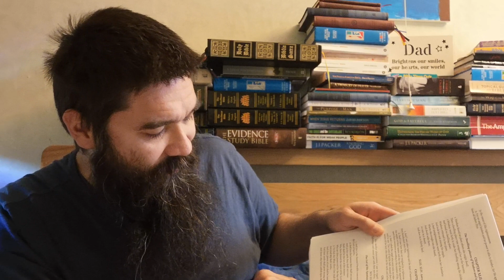End Times Book for the End, verses in the Bible from Enoch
Jude 14-15
Mathew 22:23-29
Enoch 15:4-7

John 14:2
Enoch 45:3

John 12:36
Enoch 108:11

Mathew 19:28
Enoch 108:12

The Word is Always Free.

While I still breath I continue sharing the Word Freely.

If You wish to Give you may do so freely, But are under No Obligation to do so.